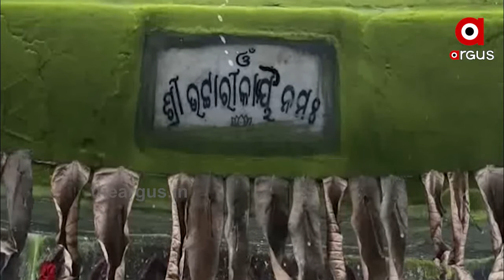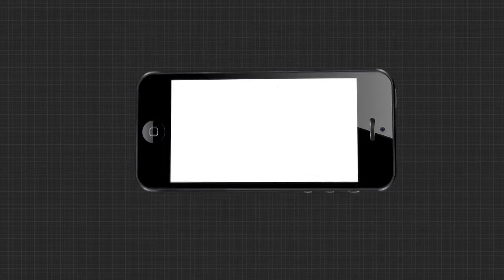ଭଟ୍ଟାରିକା ମନ୍ଦିର ରେ ପଶିଲା ଏବର୍ଷ ର ପ୍ରଥମ ବନ୍ୟା ଜଳ